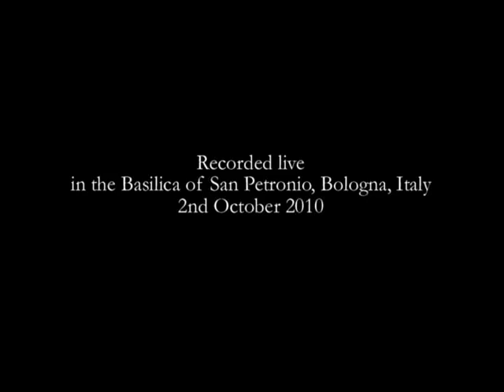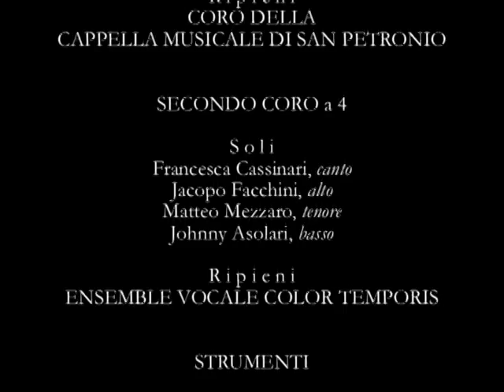Giovanni Paolo Colonna, Messa a 9 voci - Sinfonia & Kyrie I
Giovanni Paolo Colonna (Bologna, 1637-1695)
MESSA A 9 VOCI - Sinfonia (0:00) & Kyrie I (01:42)
For 9 soloists, 2 choirs, strings and basso continuo

Recorded live in the Basilica of San Petronio, Bologna, Italy, 2nd October 2010

Performers:

PRIMO CORO a 5

S o l i
Sonia Tedla, soprano I
Silvia Frigato, soprano II
Milena Pericoli, alto
Yasuharu Fukushima, tenore
Gabriele Lombardi, basso

R i p i e n i
CORO DELLA CAPPELLA MUSICALE DI SAN PETRONIO

SECONDO CORO a 4

Francesca Cassinari, canto
Jacopo Facchini, alto
Matteo Mezzaro, tenore
Johnny Asolari, basso

ENSEMBLE VOCALE COLOR TEMPORIS
Alberto Allegrezza, choir master

STRUMENTI

ORCHESTRA DELLA CAPPELLA MUSICALE DI SAN PETRONIO

MICHELE VANNELLI, maestro di cappella

This  recording  represents  a  testimony  in sound  of  the  concert  for  the  feast  of  San Petronio held on 2nd October 2010

The CAPPELLA MUSICALE ARCIVESCOVILE DELLA BASILICA DI SAN PETRONIO, founded in 1436 at the request of Pope Eugene IV, was one of the most important music institutions in Europe in the  seventeenth  and  eighteenth  centuries;  it produced  important  forms  of  instrumental music  and  boasted  such  outstanding  musicians   as   Cazzati,   Colonna,   Perti,   Vitali, Gabrielli,  Torelli  and  Jacchini.  The  Cappella was  formed  anew  in  the  1980s,  seeking  to rediscover and enhance in a systematic manner the repertoire of the Bologna school, conserved in abundant quantities in the basilica's music archive. The rebirth came about in the light  of  recent  studies  of  musical  philology and  of  performance  practice:  under  the direction  of  Sergio  Vartolo,  the  Cappella Musicale di San Petronio formed the first orchestra with period instruments in Italy, boasting  the  collaboration  of  the  most important musicians active in the field of so-called  early  music.  The  Cappella  has  given concerts  all  over  Europe  and  has  made recordings   with   Bongiovanni,   Dynamic, Harmonia Mundi France, Naxos and Tactus. Michele Vannelli became maestro di cappella in 2006.

background image: Giovanni Francesco Barbieri detto il Guercino, Resurrezione di Lazzaro